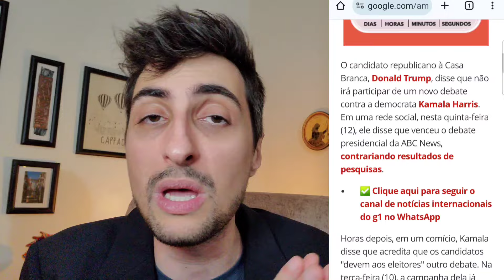🚨TRUMP AFUNDA E FOGE DE DEBATE! Quer esconder doença?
Depois de ter sido destruído por Kamala Harris no primeiro debate, Donald Trump alegou que não irá mais participar de outros encontros ao vivo. Trump não possui mais condições cognitivas para enfrentar Kamala Harris e deseja esconder o fato. O ex-presidente apenas aceitou o debate após uma longa negociações sobre os microfones. Trump não queria que os microfones ficassem abertos durante as falas de cada candidato. O ex-presidente foi muito mal e sabe que um segundo debate contra Kamala poderá ser fatal. Assim, ele foge para tentar manter sua intenção de votos e ter alguma chance de esconder sua debilidade cognitiva.

00:00 Trump tem medo
Após ser derrotado por Kamala Harris no primeiro debate, Donald Trump anunciou que não participará de outros encontros ao vivo, alegando problemas cognitivos e tentando evitar mais exposições. Sua decisão se baseia no medo de uma nova derrota e a necessidade de preservar sua imagem.

01:29 Trump foge
Donald Trump alegou que não irá mais participar de debates na TV com Kamala Harris. Após um desempenho pífio no primeiro encontro, o ex-presidente anunciou em sua rede social que não haverá outro debate. Apesar de não querer um terceiro debate, Trump defendeu que venceu o debate, alegando que um boxeador profissional não quer revanche quando perde uma luta. As pesquisas de opinião discordam de Trump e mostram que a população vê Kamala como a vencedora.

02:26 Trump sem condições
Donald Trump não possui mais condições cognitivas para enfrentar Kamala Harris e deseja esconder o fato. O ex-presidente apenas aceitou o debate após uma longa negociações sobre os microfones. Trump não queria que os microfones ficassem abertos durante as falas de cada candidato. O verdadeiro motivo não era para poder não ser interrompido enquanto mentia, mas para não perder o raciocínio e não conseguir recuperá-lo depois.

03:30 Foco em Biden
Donald Trump não conseguiu adaptar sua campanha para fazer frente à entrada de Kamala Harris na disputa. O ex-presidente passou anos se preparando para enfrentar Joe Biden, e patina nas pesquisas pela sua postura limitada aos ataques pessoais. Durante o debate da ABC, ficou claro que Trump não se preparou para enfrentar Kamala. O foco foi mais em Biden do que na adversária, o que virou motivo de ironia de Kamala.

04:13 Animais como comida
Em determinado momento do debate, Donald Trump afirmou que imigrantes estão comendo cachorros e gatos, arrancados risos de Kamala Harris. A fala de Trump é absurda, mas tem um claro objetivo de chamar a atenção e repercutir posteriormente ao debate com publicações falsas e meias verdades. Assim, Trump teria a possibilidade de pautar a discussão, mostrando que algo tão absurdo de fato ocorre. Entretanto, a estratégia pode ter o efeito oposto, colocando-o como um maluco.

05:16 Aliados querem debate
Apesar da desistência de Donald Trump de debater com Kamala Harris, aliados do partido Republicano têm se posicionado de maneira favorável à participação em um novo encontro. É possível que toda a situação seja apenas um jogo de cena de Trump para conseguir atrair a atenção e dominar os noticiários. Entretanto, a estratégia pode dar errado, reforçando a percepção geral que ele foi derrotado no primeiro encontro e está com medo de um segundo.

06:26 Impacto duvidoso
Apesar de a grande e real discussão sobre a campanha americana ser sobre as empresas do Vale do Silício, o assunto foi pouco explorado no debate. Kamala Harris tem problemas por conta das políticas de Joe Biden, e Donald Trump tem com as posições de seu vice. Kamala se limitou a dizer que é vital os EUA vencerem a corrida tecnológica com a China, e que Trump vendou chips americanos para o país. A candidata chegou a dizer que Trump prega a desoneração fiscal para os ricos, mas nada foi citado por ele.

07:19 Taxação do Brasil
Segundo o G1, Fernando Haddad anunciou que poderá propor taxação de empresas de tecnologia para fechar as contas governamentais. O projeto do orçamento foi enviado ao Legislativo no final de agosto. A proposta de taxar as empresas de tecnologia deverá ser levada à adiante se houver frustração de receitas. Além disso, o governo pretende propor a implementação que estabelece tributação global mínima de 15% para empresas multinacionais, incluindo as big techs.